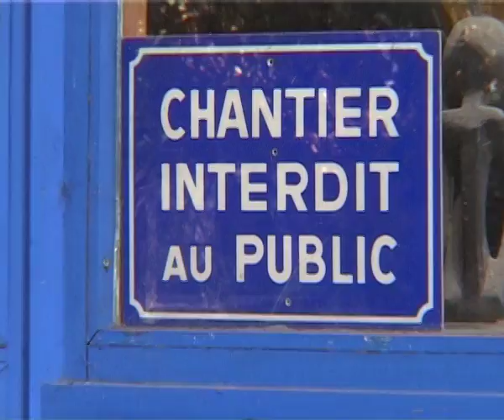cyril geoffroy - semaine de l'art 2008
présentation de l'artiste
peintre / sculpteur sur bois